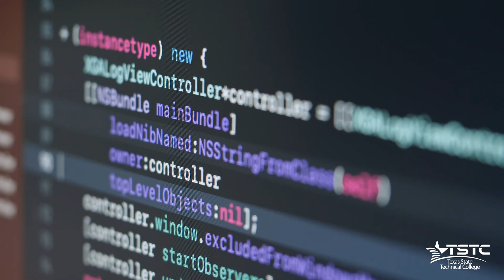Check Out TSTC's Web Design and Development Technology!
All websites are not created equal. With over two billion websites on the Internet, it takes a professional to create a strong and competitive website that is visually appealing and user-friendly. As a web developer, you will build a companies’ online presence and help them share information, products and services across the world. This is a career that can be done remotely, working from your home office.